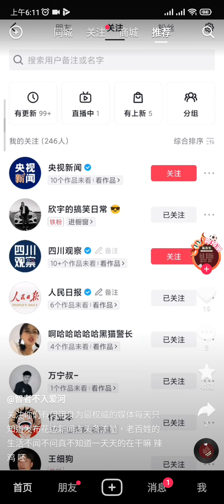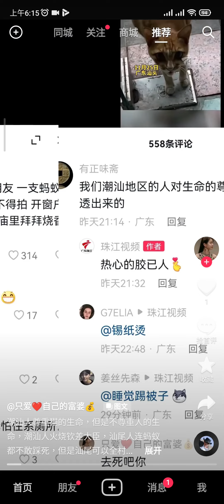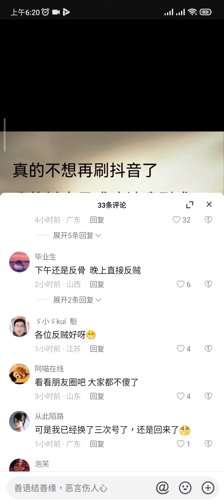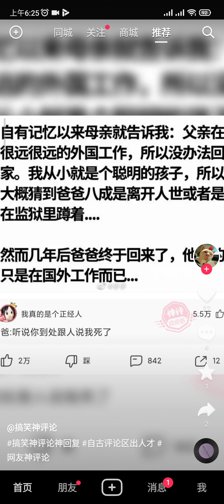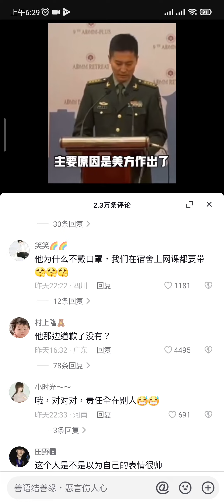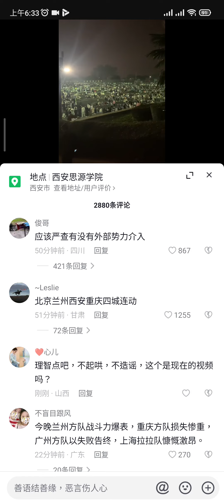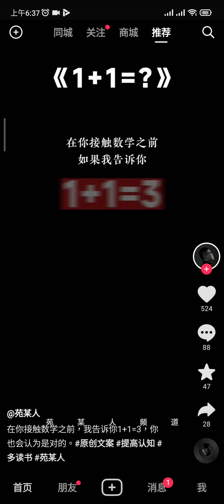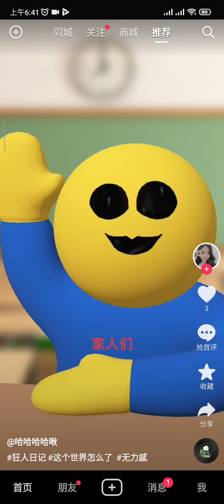抖音造反,刷了半個小時抖音,10條有9條都是煽動反抗 ,罪過，罪過，要自我懲罰看10次戰狼才行！解封